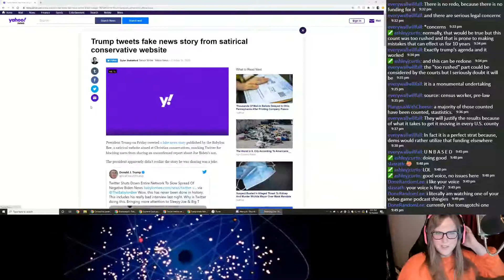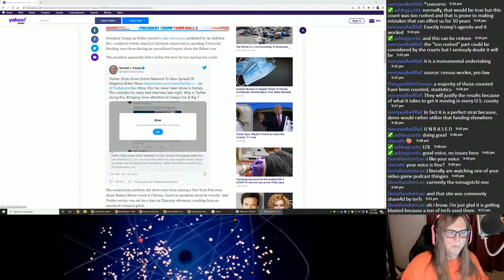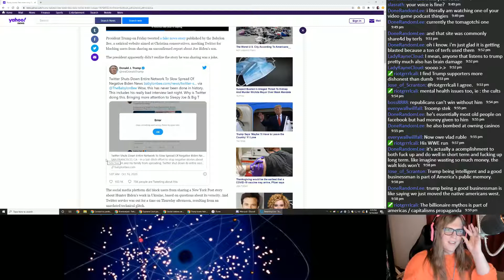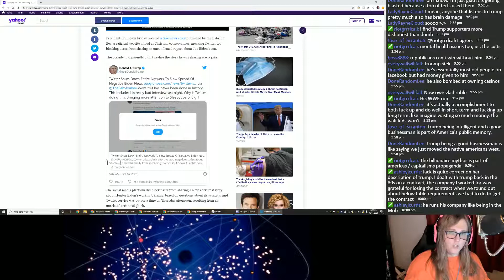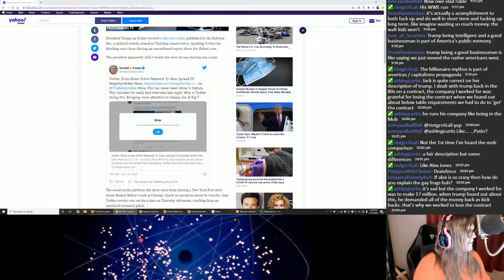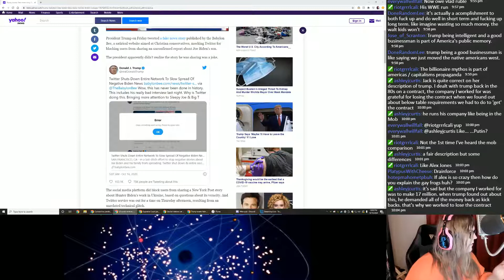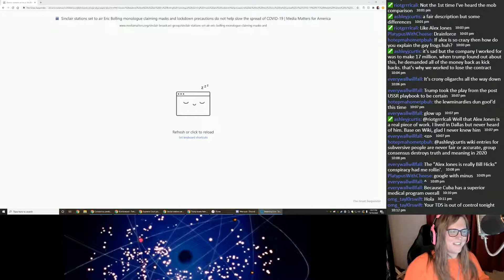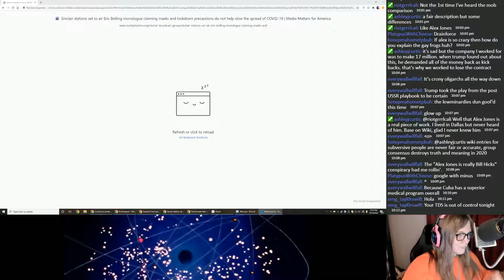Trump Is Unspeakably Unintelligent and Racist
Trump lacks the ability, as the president of the United States, to discern between factual information and satire. He recently retweeted an article from the satirical Babylon Bee site thinking it was real - simply because it played into his own narrative. In a sane world, this would be a wake up call to the supporters who take everything Trump says at gospel.